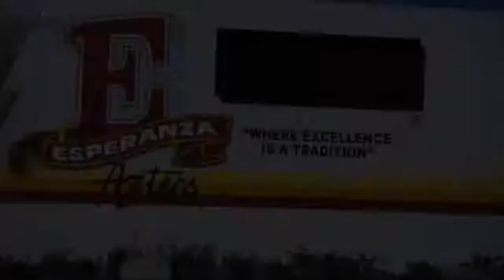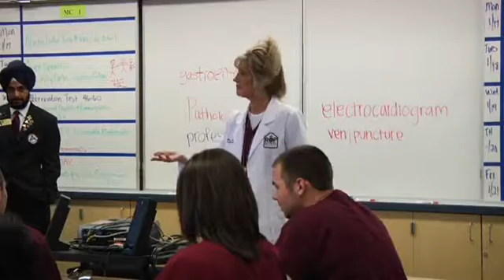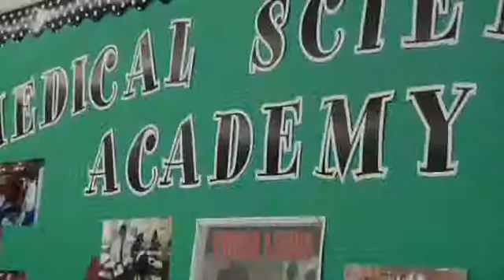Esperanza High School Medical Sciences Academy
Snapshot of Esperanza High School's Medical Sciences Academy.